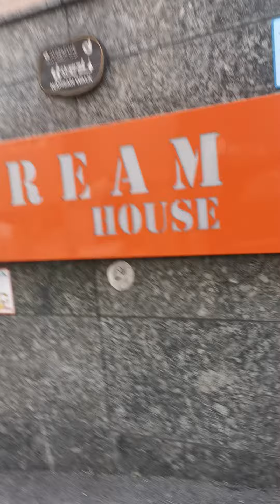Good Morning, Seoul!